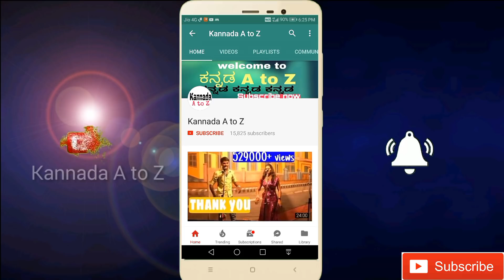Kannada Natak | ಬಡವನ ವಡಲು ~ ಬೆಂಕಿಯ ಸಿಡಿಲು | Ep .##1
Please:-Nimma friends Ge Share Madi